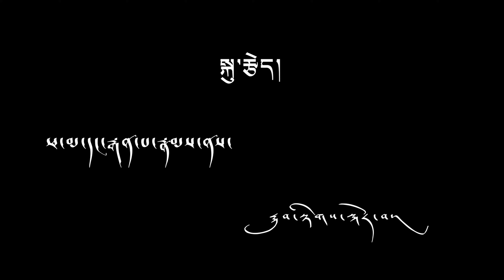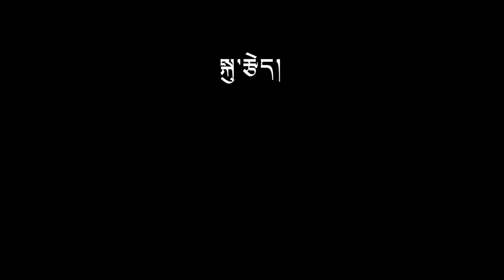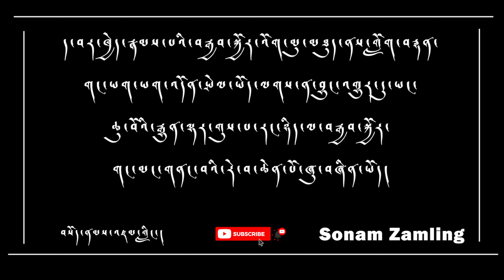PART ( 2 ) H. H. THE 14TH DALAI LAMA NOBEL PEACE PRIZE CELEBRATION NORTHERN CALIFORNIA USA 2021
༧རྒྱལ་བ་ཐམས་ཅད་མཁྱེན་ཅིང་གཟིགས་པ་ཆེན་པོ་མཆོག་ལ་འཛམ་གླིང་ཞེ་བདེའི་གཟེངས་རྟགས་འབུལ་བཞེས་མཛད་ནས་མི་ལོ་ཧྲིལ་པོ་ ༣༢ འཁོར་བའི་རྟེན་འབྲེལ་དགའ་སྟོན་ཉིན་མོར་བྱང་ཀེལ་བོད་རིགས་ནས་བཀྲ་ཤིས་བརྟེན་འབྲེལ་ཞུ། PART ( 2 )  H. H. THE 14TH DALAI LAMA NOBEL PEACE PRIZE CELEBRATION NORTHERN CALIFORNIA USA 2021